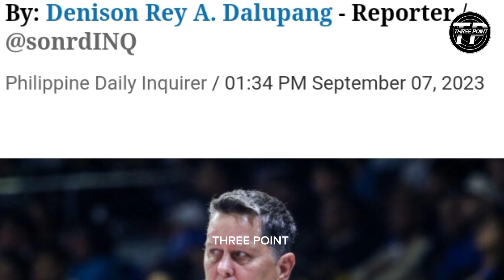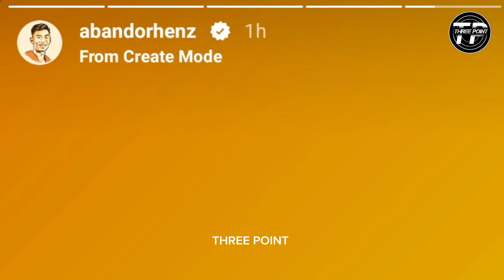Golden State Warriors INTERESADO kay Rhenz Abando! Tim Cone in Chot Reyes out sa Gilas Pilipinas!